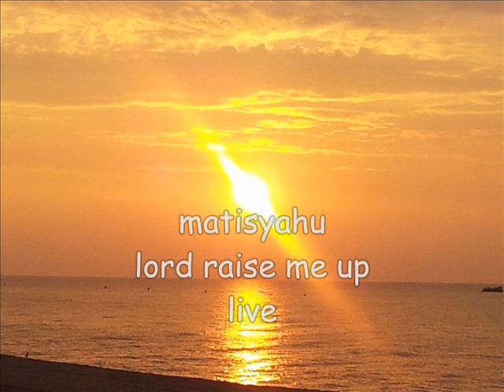matisyahu lord raise me up